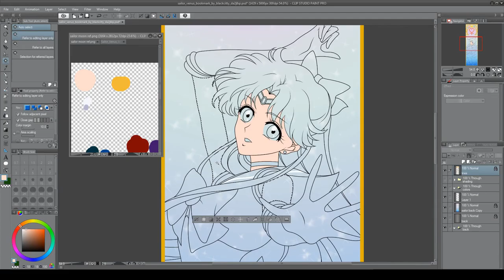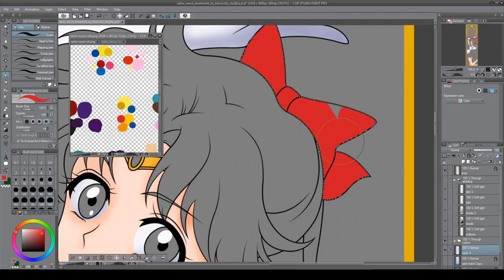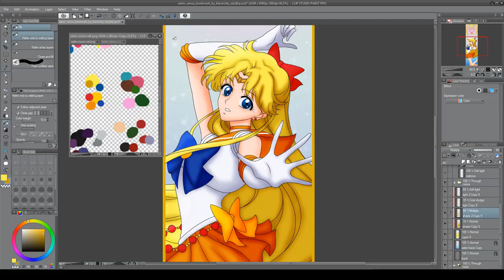Sailor Venus Bookmark Speed Paint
Wanted to do Sailor Moon art, Found one that's part of a set and now I am doing them, I know its the sailor moon crystal designs...but I used to 90s color pallet. Why? Because I think the new pallet is a way to pale and calm for the kick but girls of awesome...like even the original color pallets that Naoko Takeuchi used were much bolder than what Crystal does...trust me it's a little irksome.